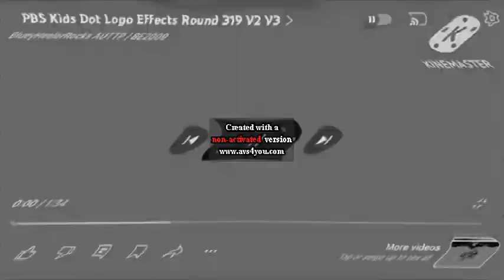PBS Kids Dot Logo Effects Round 321 V2 V3